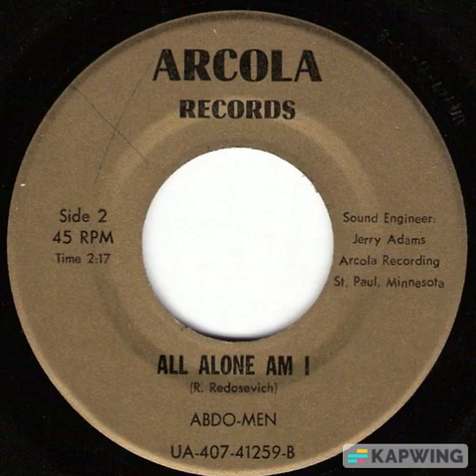Abdo-Men: "All Alone Am I" -- Lo-fi Garage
1969. Written by R. Redosevich and released on Arcola Records (St Paul, MN)